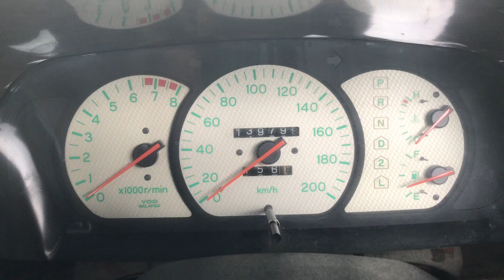ENGINE START UP